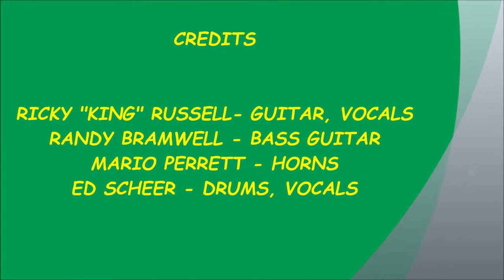DRINKING TANGURAY - MARIO PERRETT & THE LOVE DOGS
RECORDED LIVE AT THE NEXT PAGE CAFE IN WEYMOUTH, MA ON FRIDAY MAY 15, 2015